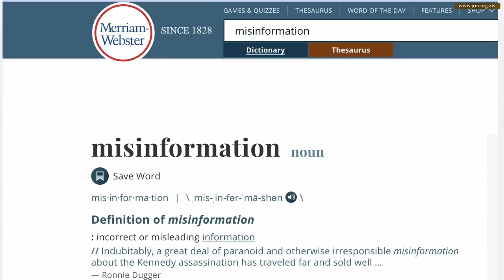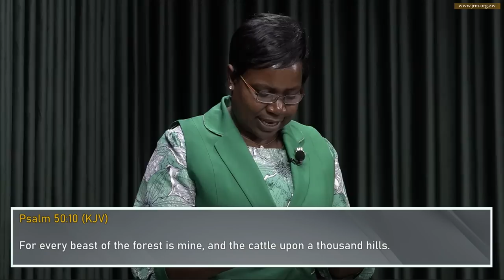ZIKLAG SOUND ADVICE 10 - Acquired Ignorance | Sunday 28 August 2022 | Apostle T.F Chiwenga